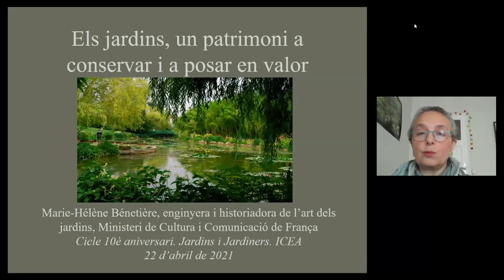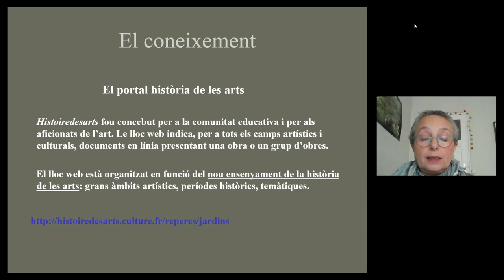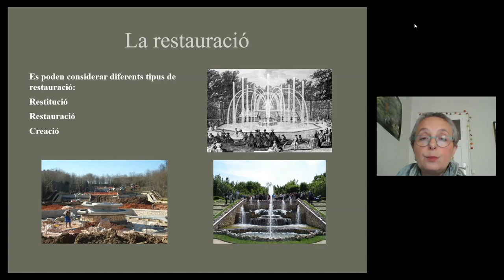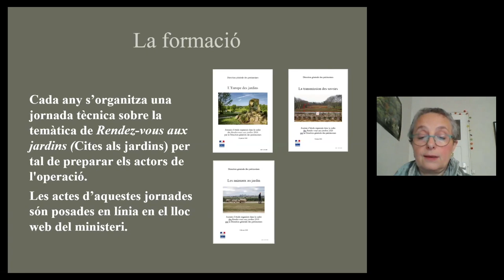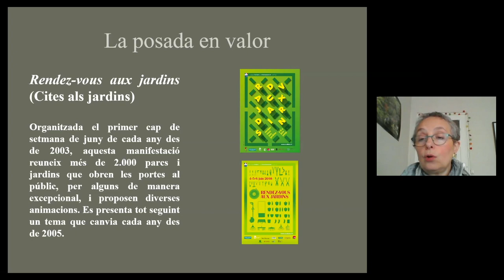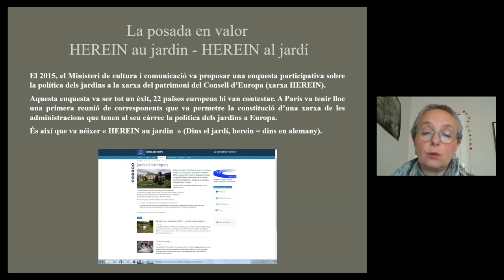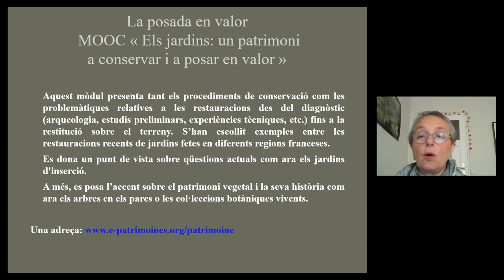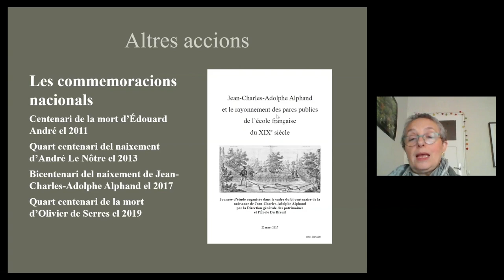Conferència «Patrimoine monumental architectural urbain et paysager: les jardins»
Conferència a càrrec de Marie-Hélène Bénetière i dins del cicle Desè aniversari de Jardins i Jardiners.

Organitza: Institució Catalana d’Estudis Agraris